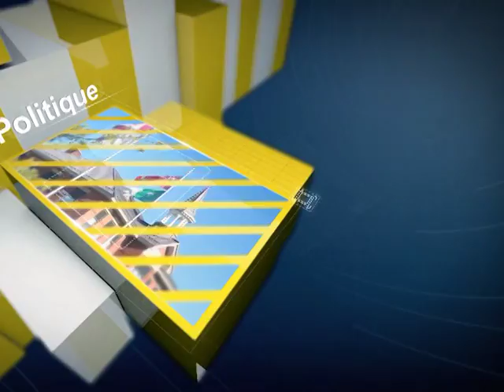Conseil de ville - Comité Régulier/Committee of the Regular Meeting (2017/09/18)